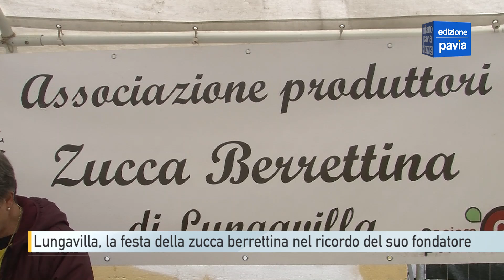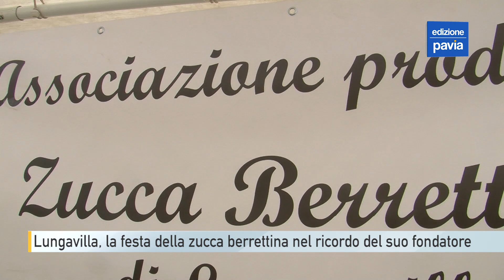Lungavilla, la festa della zucca berrettina nel ricordo del suo fondatore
Anche quest’anno non ha tradito le attese la sagra della zucca berrettina di Lungavilla. Una festa giunta alla sua quindicesima edizione, la prima senza Emilio Manelli, fondatore dell’associazione zucca berrettina, scomparso improvvisamente lo scorso inverno.
È grazie a lui, ricordato dall’amministrazione comunale con una targa consegnata al fratello Angelino, che questa festa è diventata quello che è oggi, con visitatori in arrivo anche da fuori paese.
Tanta la gente che si è fermata in piazza per il tradizionale mercato, in cui si è potuto vendere il prodotto. Il raccolto di quest’anno è stato soddisfacente, secondo i membri dell’associazione produttori della Zucca berrettina di Lungavilla.